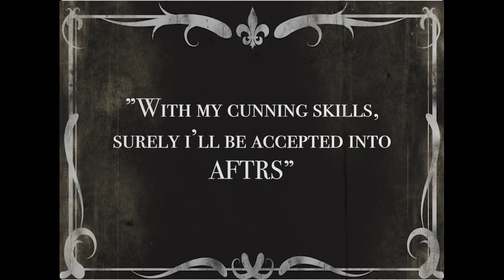Student Film Challenge: From Script to Screen in 4 Hours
At Open Day 2019, six AFTRS students in the third year of the Bachelor of Arts Screen: Production were challenged to make a short film from scratch – from script to screen – in the space of just four hours and present it to a packed theatre. They had an open set and welcomed volunteer participants.

This is what they made.

APPLICATIONS FOR THE 2021 INTAKE ARE OPEN.

Written by and starring Ben Bauchet
Directed by Erika Felton
Produced by Mimi Rosenbaum
Cinematography by Claire Harmer
Edited by Angus Woodiwiss
Sound design by Alfred Faber
Production design by William Tran
Stills photography by Serena Siow

Special thanks to Melba Proestos, Steven Kirkby, Annie Wright, Wayne Smith + the students and staff of AFTRS